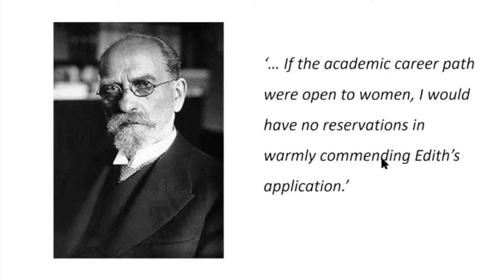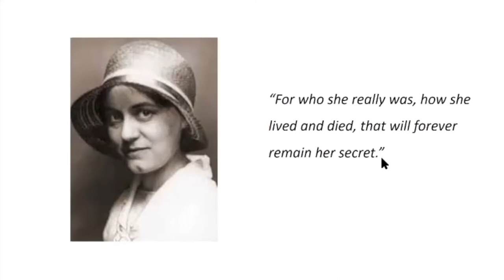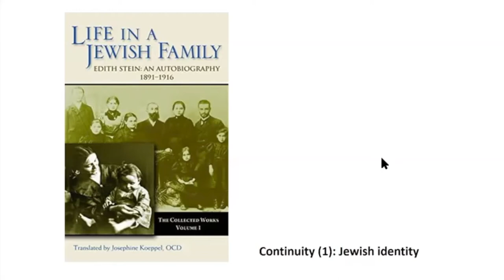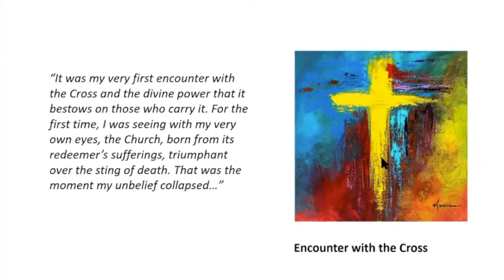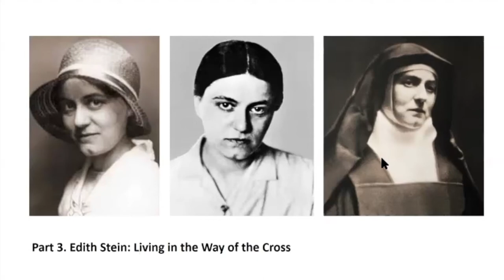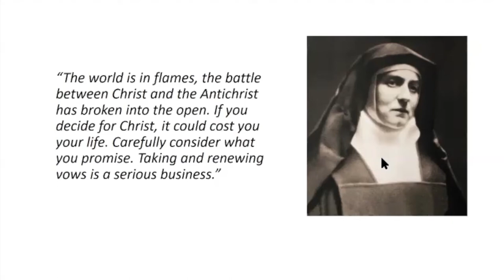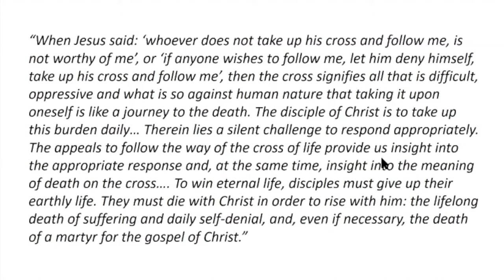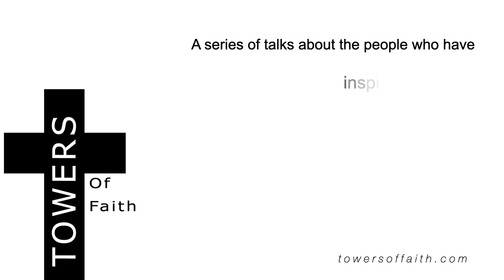Edith Stein by The Reverend Dr Stacey Rand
Edith Stein (Teresa Benedicta of the Cross) (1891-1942) was a German-Jewish philosopher, who later became a discalced Carmelite nun. She completed her doctoral thesis on the subject of empathy at the Universities of Göttingen and Freiburg. Her studies were briefly interrupted in 1915 by a period of voluntary service as nurse. Afterwards she worked for two years as an assistant to her doctoral supervisor, Edmund Husserl. Her attempts to establish herself in an academic career as a philosopher were not successful because she was a woman. While other avenues had started to open for women, academic philosophy was not one of them. Instead, she found other ways to pursue her philosophical work, alongside a teaching position at a Dominican school in Speyer (1923 to 1931). Her thought, writing and friendships led her to explore questions of faith. An important moment was when she read The Interior Castle, by the 16th Century Carmelite nun, Teresa of Avila, whilst visiting a friend. She was baptised in the Catholic Church on 1st January 1922. While she had hoped to become a Carmelite nun, her spiritual director advised her to wait. It was not until 1933 that she entered the Carmelite monastery in Cologne. This was after she had been forced to resign from her recently-appointed post as lecturer at the Institute for Scientific Pedagogy, Münster, due to legislation passed by the Nazis. She later transferred from Cologne, along with her sister Rosa Stein, who had become an extern sister, to a Carmelite monastery in Echt, the Netherlands. Edith and her sister were arrested on 2nd August 1942 along with over 200 other baptised Jews, in an act of retaliation for a statement issued by the Dutch Bishops against the Nazis. They were imprisoned before being deported to Auschwitz, where they were killed on 9th August 1942.

The Reverend Dr Stacey Rand is a senior research fellow at the University of Kent, where her research focuses on family care, community-based social care, and social care outcomes measurement. She has been an associate of the Third Order of Carmel since September 2012 and is part of the Carmelite Companions of the Way (CCTW), an ecumenical dispersed community. She is currently a MTh student at the Carmelite Institute of Britain and Ireland (cibi.ie)